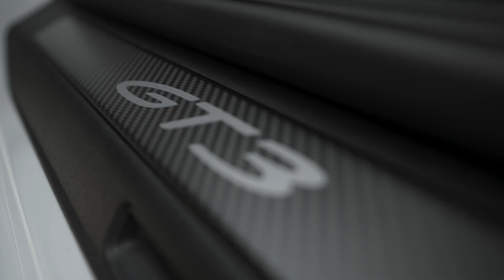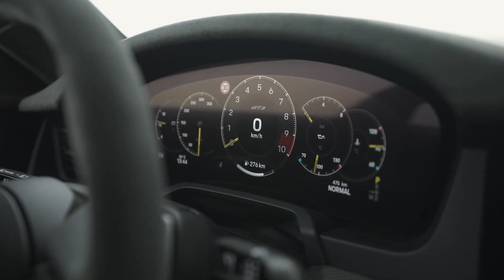Novo Porsche 911 GT3 2025 - Confira! - Power Car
Para comemorar os 25 anos do GT3, a Porsche está revelando o novo 911 GT3 2025. Esse modelo, o 992.2, é uma atualização sutil em relação à versão anterior e ainda tem a cereja do bolo do antigo GT3, um seis cilindros naturalmente aspirado de 502 cv de potência que chega às 9.000 rpm. Graças as novas regras de emissões, a Porsche deu ao 911 uma nova motorização híbrida, mas o GT3 continua sendo movido exclusivamente por combustão interna.

Isso não é pouca coisa, já que os padrões atuais de emissões são muito mais rígidos do que antes. O motor agora tem dois filtros de ar e quatro catalisadores. Para manter o perfil esportivo apesar das restrições impostas pelos novos equipamentos de emissões, o motor também recebe eixos de comando de válvulas mais nervosos do GT3 RS, novos corpos de borboleta, novos radiadores de óleo e cabeçotes revisados.

Como antes, o motor é combinado com uma transmissão manual de 6 velocidades ou uma transmissão de dupla embreagem de 7 velocidades, mas a transmissão manual agora tem uma relação de marchas mais curta. Isso atende a uma reclamação que muitos têm sobre as marchas longas dos Porsches manuais.

Para a suspensão dianteira, a Porsche aplicou alguns truques aprendidos com o GT3 RS. Alguns dos elos da suspensão têm formato de aerofólio, o que melhora a força descendente na dianteira e o resfriamento dos freios. O braço dianteiro inferior também tem um ponto de montagem mais baixo, o que ajudou a melhorar a frenagem e também ajuda a garantir uma plataforma aerodinâmica estável da frente para trás. Os novos faróis do 911 também permitiram entradas aerodinâmicas mais amplas na dianteira. Para equilibrar o aumento da força descendente dianteira, a Porsche ajustou o difusor, a tampa do motor e as entradas.

Também há pneus novos, medindo 255/35ZR20 na dianteira e 315/30ZR21 na traseira. A Porsche diz que ajuda no desempenho em clima úmido, e também está disponível um pneu mais aderente voltado para a pista. As novas rodas também reduzem 1,49 kg do peso total. Não é uma tonelada, mas cada quilo conta.

O Pacote Weissach, disponível nos modelos Porsche RS há alguns anos, agora passa a estar disponível para o GT3. Você recebe um teto de fibra de carbono e barras estabilizadoras especiais. Isso também permite a obtenção de rodas mais leves.

A Porsche também está lançando o Pacote GT3 Touring ao mesmo tempo que as outras versões, que, como sempre, elimina o spoiler traseira para um visual mais sutil. Há um pacote Leichtbau (leve) para o GT3 Touring, que recebe os componentes de suspensão de fibra de carbono do Pacote Weissach, teto de fibra de carbono na cor da carroceria, além de rodas de magnésio e a alavanca de câmbio mais curta do 911 S/T.

No interior, há muito do novo 911 Carrera, mas o GT3 mantém um uma  ignição convencional em vez da partida por botão. Há um novo design de assentos tipo concha de fibra de carbono com encostos dobráveis e aquecimento opcional e, no GT3 Touring, você pode optar por assentos traseiros pela primeira vez num GT3.

Em sua versão mais leve, a Porsche diz que o novo GT3 pesa 1.200 kg, o que é um peso reduzido para os padrões dos carros modernos de alto desempenho. Nos EUA, o preço básico é de US$ 224.495 (R$ 1,27 milhão), um grande aumento em relação aos US$ 171.500 (R$ 975,577) do último GT3.

Em seus 25 anos, o GT3 deixou de ser um carro especial de homologação, vendido em números limitados apenas para os entendidos, para se tornar o 911 mais desejado. Todo mundo quer um GT3, e a demanda por esse carro certamente será grande. Ele não é radicalmente diferente de seu antecessor, e isso é ótimo.